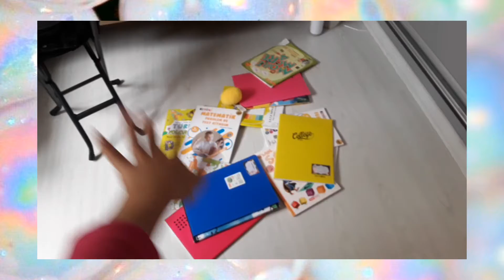sihir yaparak odamı topluyorum Zelal ile Fırat